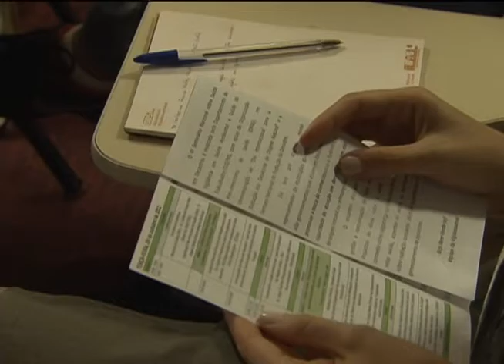Seminário discute soluções rápidas para evitar epidemias em caso de desastres naturais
NBR NOTÍCIAS - 09.10.12: O 4º Seminário Nacional sobre Saúde em Desastres aconteceu nesta terça-feira (09) e debater, até o dia 11, os impactos de enchentes, temporais e deslizamentos na saúde pública. O evento é realizado pelo Ministério da Saúde com o apoio da  Organização Panamericana de Saúde. O objetivo do espaço é trocar  experiências para melhorar a capacidade de atuação na redução dos impactos e efeitos dos desastres naturais sobre a saúde da população.